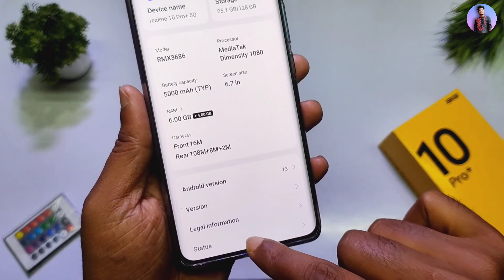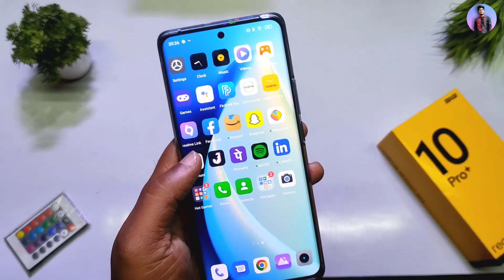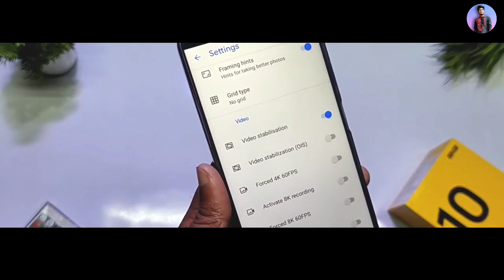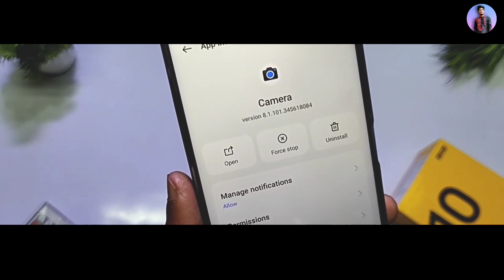best google camera for realme 10 pro plus | Realme 10Pro Plus OIS 4K 60FPS Supported GCam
Hi, gamers in this video we will see the Gcam for Realme 10Pro which will help you to improve the Realme 10pro camera. In this video, we will see the Gcam port for Realme 10Pro and also do a Realme 10pro Gcam vs stock camera comparison to help you understand better

(link mein click karke 2nd GCam Ko download karna👆👆)

∆ About me :-

® Country :-  India

realme 10 pro plus vs redmi note 12 pro plus camera test realme 10 pro plus vs vivo v25 pro
realme 10 pro plus vs oneplus nord 2
 realme 10 Pro Plus battery test
Google Camera
Gcam
gcam 8.7
latest Gcam
gcam for Realme 10 Pro Plus
gcam for Realme
Google Camera For Realme 10Pro plus Device
Goggle Camera For Realme 10 Pro Plus Device
realme 10 Pro tips and tricks
realme 10 Pro camera Cutout ring notification light
realme 10Pro Plus camera Cutout tricks
realme 10Pro Plus features
realme 10 Pus tricks
hidden features of realme 10 Pro Plus
realme 10Pro Plus hidden tricks
realme 10Pro Plus secret features
realme 10Pro Plus tips
realme 10Pro Plus hidden features in hindi
realme 10Pro Plus tips and tricks in hindi
realme 10Pro Plus top features
features of realme 10 Pro Plus
realme 1realme 10 pro  unboxing0 pro